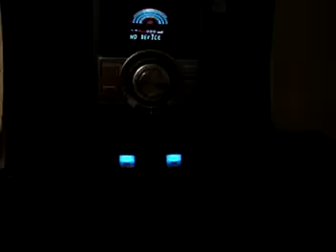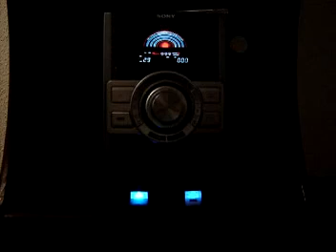ML 52389240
Video Migrado